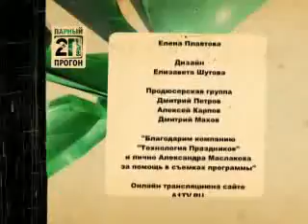Парный Прогон. ТАРАКАНЫ! VS Андрей Бухарин 2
На одной сцене ТАРАКАНЫ! во главе с бессменным лидером Сидом Спириным и человек, чья профессия - музыкальная журналистика, Андрей Бухарин.